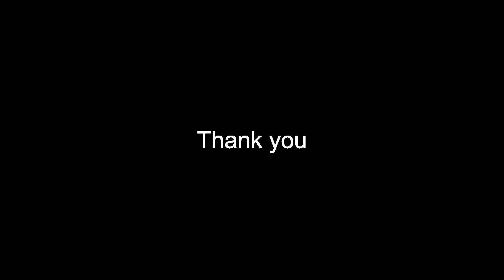Microalgae mass culture : from sunlight to biomass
Description of an outdoor microalgae mass culture system (thin-layer cascade system) followed by the biomass harvesting using an old massive Westfalia centrifuge. Scientific article describing the experiment (open access)